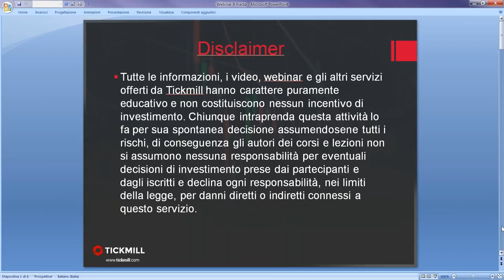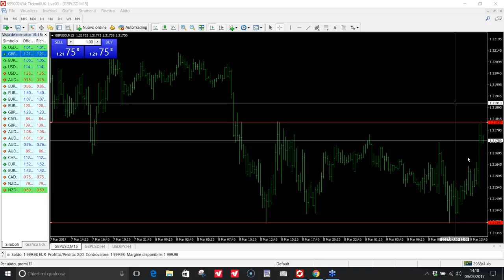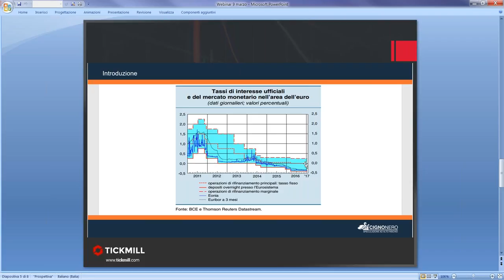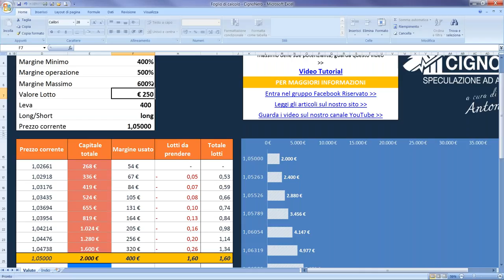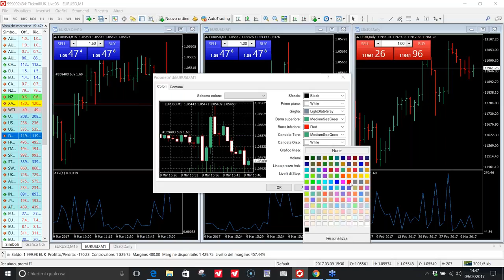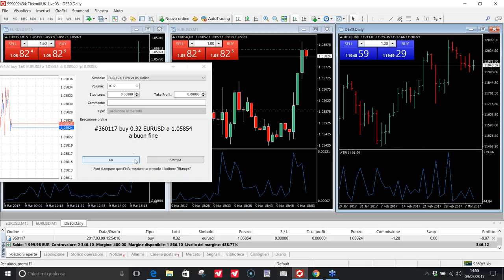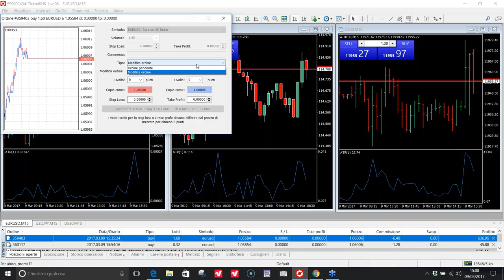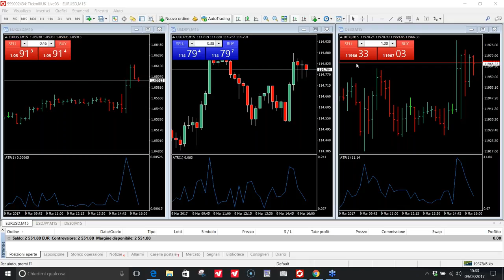Trading live sul Forex durante la BCE utilizzando il sistema Anti Martingala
Sistema di Trading Anti martingala applicata al mercato Forex e CFDs – sessione operativa

Prova la tecnica utilizzata nel video senza alcun rischio grazie al nostro conto di benvenuto. Per maggiori dettagli va su